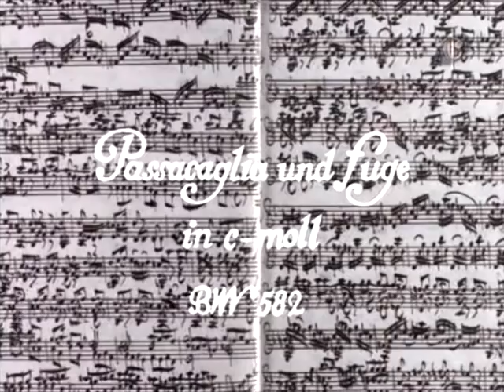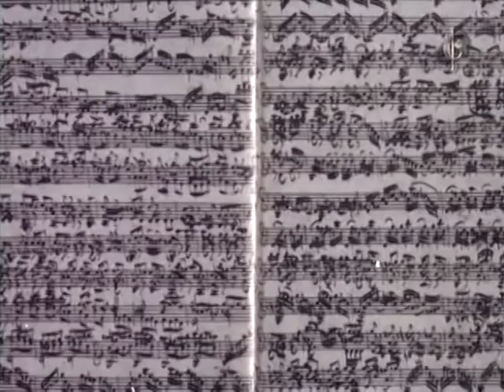Karl Richter - Passacaglia & Fugue In C Minor - BWV 582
Karl Richter performing in Ottobeuren...